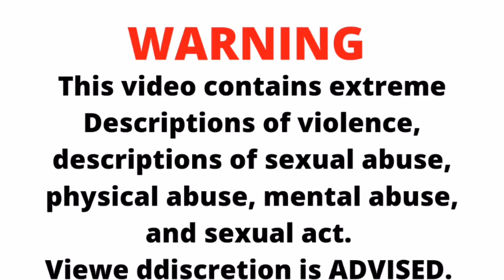Cedric Maake, Another South Africa's Worst Serial killer | Wemmer Pan Serial Killer | True Crime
Today's case of Cedric Maake who is probably the worst serial killer South Africa has ever seen.

Cedric Maake had no respect for human life, let alone had any empathy for another human being.

Cedric started his crime spree by using a hammer to bludgeon tailor makers. He would hit shop owners with a hammer, severely injuring them or even kill them.
He would rob them of their valuables.

He would proceed to use another modus operandi or mo where he targeted couples at Wemmer Pan.

He would shoot and kill the male first and drag the female into the bushes where he rapes them and then after shoots them dead.

After a year and few months, Cedric Maake would be caught and prosecuted for 133 charges of rape, murder, robbery, attempted murder, attempted robbery, illegal possession of firearm and illegal possession of ammunition.

Cedric was found guilty of all charges and sentenced to 1885 years in prison without the possibility of parole or pardon.

That was the SOLVED case of Cedric Maake, Another South Africa's Worst Serial killer also known as the Wemmer Pan Serial Killer | True Crime